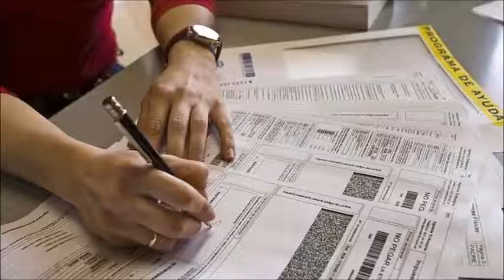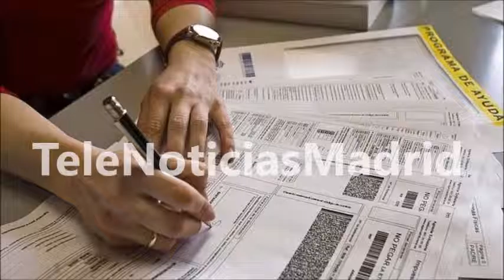Hacienda descubre 1 100 millones de euros defraudados en el exterior